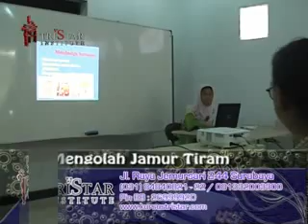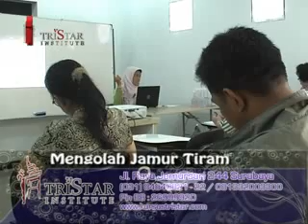Diklat Pengusaha Sukses: resep bakso jamur - aneka olahan jamur tiram - sate jamur tiram.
Kursus Masak untuk Anak & Remaja. Info: PIN BB 2699992D.
Cooking Class For Kids
Info Jadwal Kursus Anak & Remaja, KLIK:

Tristar Culinary Institute.
Jln. Raya Jemursari 2244.
Surabaya - Indonesia.
PIN BB: 2699992D.
Kursus Memasak & Membuat Kue Khusus untuk anak anak.

Tristar Sekolah Kuliner & Akademi Perhotelan. Info: 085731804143
Pendidikan Tataboga D1 - D2 - D3.
Sistem Studi : Praktek Setiap Hari.
Gelar AMd (Ahli Madya).

Kampus; Graha Tristar.
Jl. Raya Jemursari 234 & 244 Surabaya.
PIN BB: 2699992D.

Yuk, Belajar Masak di tristar Culinary Institute

Memiliki hobi memasak bukan lagi milik kaum hawa semata. Kaum pria pun sudah tak sungkan lagi untuk belajar masak. Apalagi kini profesi koki semakin digandrungi para kawula muda.
Tristar Culinary Academy memberikan udara segar dalam menginspirasi para generasi muda Indonesia yang mempunyai keinginan besar mencari peluang, serta menjadi bagian dari industri kuliner dan perhotelan yang berkembang dengan pesat.

Akademi Kuliner Tristar merupakan sekolah berkualitas yang tepat bagi para siswa yang siap terjun kedalam karir yang berbeda dari mata kuliah tradisional seperti teknik mesin, kedokteran, hukum maupun mengajar.

Diploma Tristar Culinary memungkinkan para siswa meraih karir untuk menjadi koki global yang profesional dan tidak hanya bekerja di dapur.

Lulusan dapat berusaha dalam bidang penelitian dan pengembangan, atau memulai usaha sendiri, bekerja di hotel-hotel maupun restoran-restoran ternama, bahkan bepergian keliling dunia.

Mahasiswa Kuliner Tristar mendapatkan rotasi belajar dan bekerja dalam lingkungan yang ketat memungkinkan mereka mendapat tawaran pekerjaan dari perusahaan tempat di mana mereka magang bahkan mendapatkan pekerjaan sebelum mereka lulus.

Sekolah Koki - Tristar Chef Academy memupuk koki global di suatu lingkungan yang dikelilingi dengan otentitas kuliner, tepat untuk magang dilengkapi dengan fasilitas penelitian berkualitas.

Sekolah Tataboga - Tristar Culinary Institute juga bekerja sama sangat erat dengan kalangan mitra industri ternama, di mana pelaku industri juga mendapatkan manfaat dari fleksibilitas cara belajar dan magang serta tersedianya pelatihan bagi para karyawan. Keduanya telah memberikan dukungan dalam upaya memaksimalkan kontribusi terhadap usaha.

Sekolah Masak - Tristar culinary Institute memberikan pendidikan seni kuliner dengan menerapkan keterampilan dan resep masakan dari East & West.

Tristar Culinary Institute.

MENINGKATNYA kebutuhan tenaga profesional di bidang tata boga, diiringi dengan berkembangnya industri pariwisata dan kuliner. Tentunya, ini menjadi salah satu kebutuhan tersendiri, karena tenaga profesional di bidang ini masih relatif kurang di Indonesia. Peluang inilah yang ditangkap oleh Akademi Tataboga - Tristar Culinary Institute, sebagai lembaga pendidikan yang berkonsentrasi di bidang tersebut. Saat ini, TCI telah memenuhi kebutuhan boga dan pastry terutama di bidang perhotelan, restoran, catering, rumah sakit, dan industri makanan, baik yang ada di Jawa , Bali, dan kota-kota lainnya di seluruh Indonesia.

Secara universal, TCI menyelenggarakan 2 (dua), yakni jurusan Tata Boga Tata Boga & Patiseri/ Pastry yang pada tahun ke tiga dapat dilanjutkan ke program D-III yaitu Manajemen Perhotelan & Usaha Boga di Akademi Pawiwisata Majapahit. Tujuannya memberikan keahlian lebih yaitu kemampuan manajerial untuk membuka restoran atau kafe, selain menjadi juru masak. Apabila mahasiswa kuliah hingga tahun ke 3, maka meraka akan mendapatkan gelar Amd (ahli madya yang diakui pemerintah). Dengan mendapatkan gelar ini, maka mahasisw dapat melanjutkan kuliahnya ke jenjang S1 baik di dalam maupun diluar negeri.

TCI merekrut banyak dosen dari kalangan praktisi dan profesional bidang tata boga, hotel, dan restoran ternama. Kurikulum yang bertumpu pada 65% praktek dan 35% teori, diharapkan lulusannya memperoleh skill dan kompetensi. Hal ini agar para lulusannya mudah mendapatkan bursa kerja sesuai dengan bidang keahliannya.